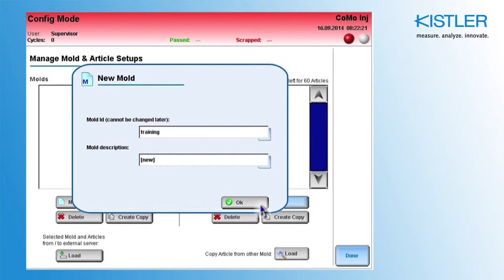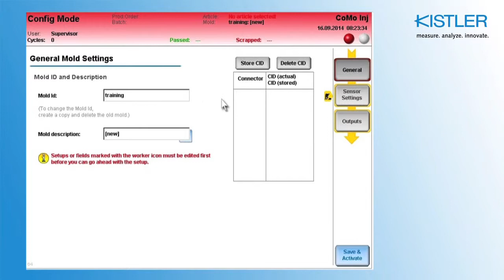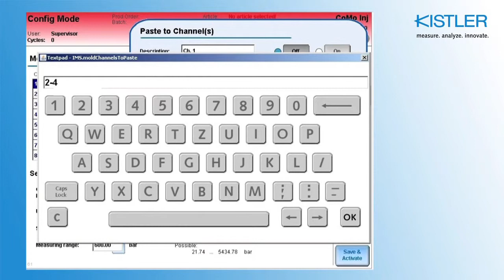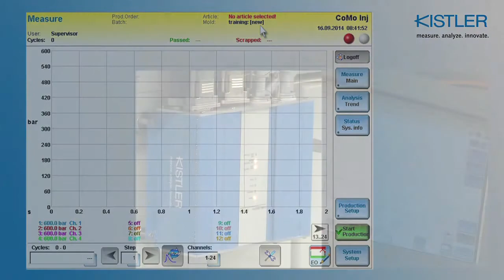Injection molding optimization – Como Injection tutorial part 2: basics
Como Injection is a process monitoring solution from Kistler for plastics processing and injection molding. It improves your production by smart process optimization based on integrated cylinder pressure management.

In the second video of our eight-part video tutorial, you will learn how to configure your system properly with the basic parameters of your equipment.